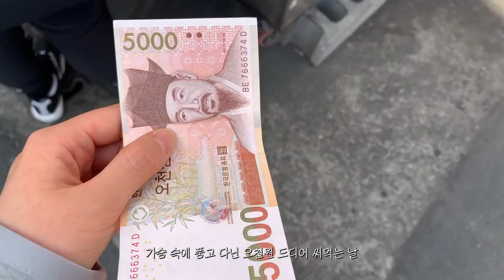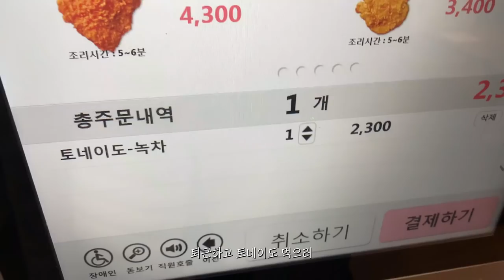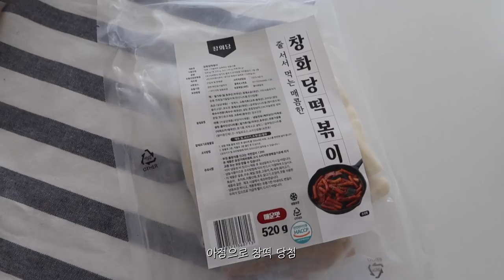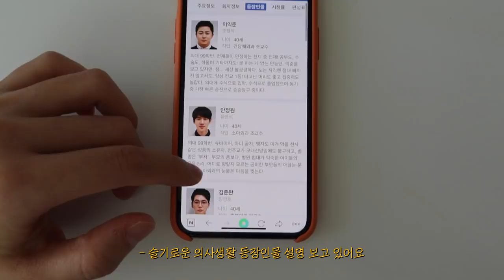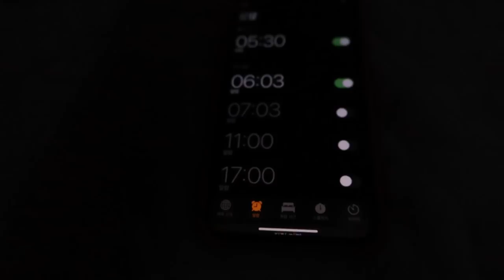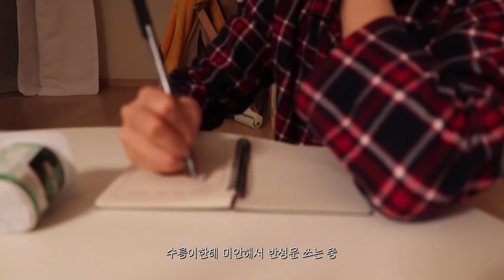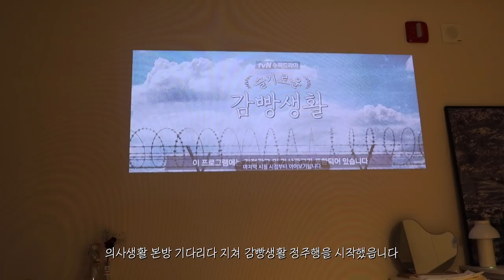강제 집수니의 일상 브이로그 • 집순이가 집에서 하는 것들. 눈알 빠질 때까지 스티커 붙이기. 빔으로 게임하고 드라마 보기. 신김치로 두부 김치 만들어 먹기.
안녕하세요. 이번 영상도 자취방에 갇혀 보내는 일상 브이로그입니다. 수름이는 얼마전에 드디어 실밥을 풀고 자유의 몸이 되었어요. 그동안 제한 급식 훈련을 너무 열심히 했는지 살이 너무 많이 빠져서 동물병원 원장님의 조언에 따라 당분간은 맛있는 거 많이 많이 먹이기로 했읍니다...😂 수름이 확대범이 되는 그 날까지...👊🏻 그럼 이번 영상도 편안히 봐주시길 바라며... 우리 다음 브이로그로 다시 만나요🧡

ㅡ

📩 business mail
📹 camera
Canon G7x mark 2, i phone XS
🖥 edit